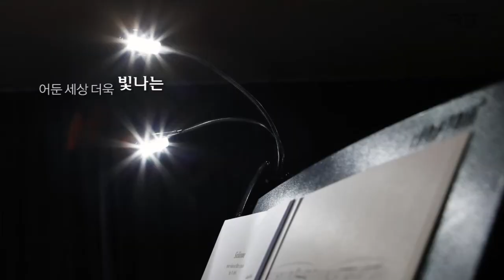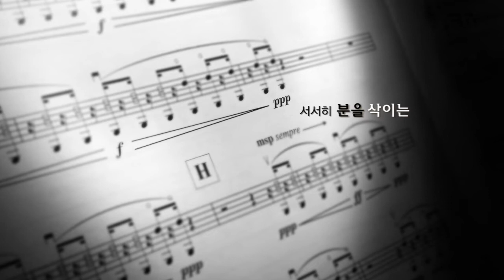음악이 모두에게 말을 걸다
음악을 듣는 사람들이 참 다양하죠?
성격도 다르고, 취향도 다르고, 남자이기도 하고, 여자이기도 하고,
음악이 다양한 사람에게 말을 걸다~
쿤플 매니페스토영상 즐감하세요~^^